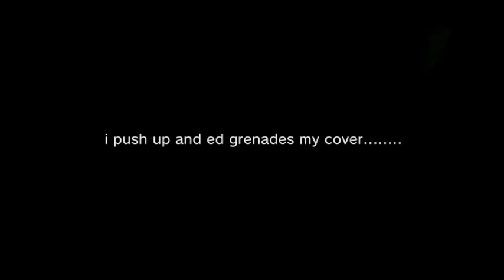2 8 2014 Anzio camp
A great day but very rainy. Holding the med block